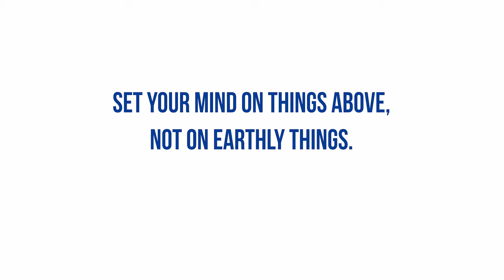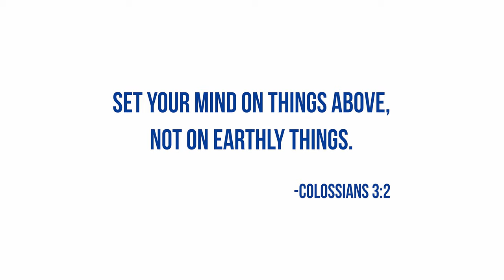Be the Vision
2020 WLHS Dinner Auction